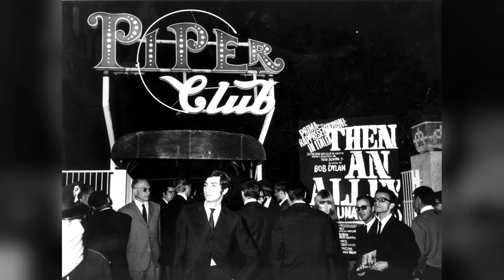Alone Again (Naturally)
Revolution: gli anni della nuova musica giovane '60/'70/'80
Reinterpretazione di brani "iconici"che vanno  dagli anni della beat generation e della cultura hippie, al  pop e rock progr, alla new wave ed alla disco music, riarrangiati sia con sonorità e stili d'epoca che più vicini alla contemporaneità.
"Alone Again (Naturally)" è una canzone del cantautore irlandese Gilbert O'Sullivan, scritta nel 1972. Il testo, molto triste, parla di un uomo che si ritrova di colpo solo e pensa al suicidio, sentendosi abbandonato da tutti.
Una delle più "amabili" elegie alla tristezza mai concepite. L’autocommiserazione raccontata su musica allegra e melodia
gentile. È davvero difficile spiegare la popolarità di questa atipica canzone, uno dei più grandi successi di tutti gli anni Settanta, dove gli argomenti trattati sono il suicidio, la solitudine, la morte.